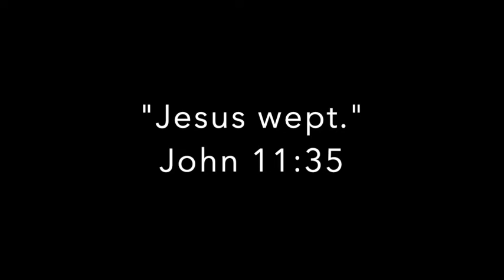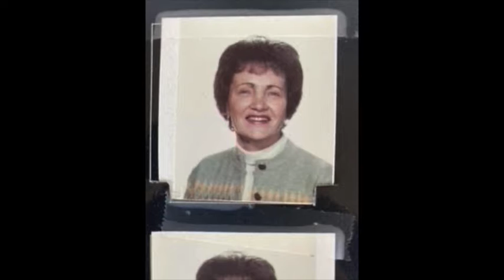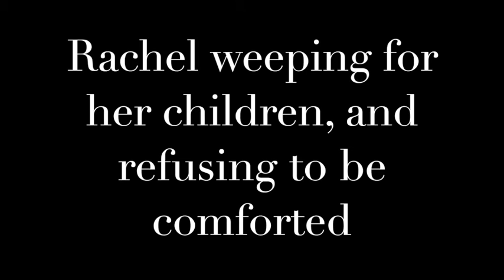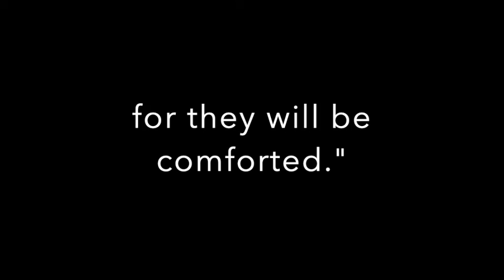2020 WHCC All Saints Day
Remembering loved ones we've lost in 2020, as well as all the lives lost to COVID-19 and Black violence.